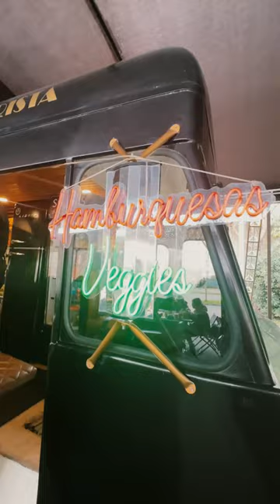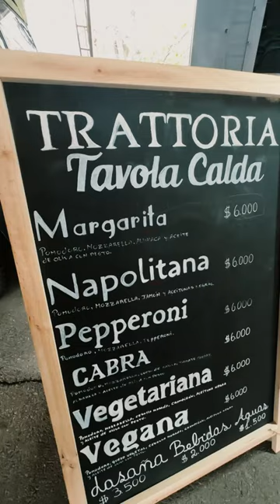Invernal 2024: vacaciones de invierno en el MIM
Si te estás preguntando qué hacer en estas VacacionesDeInvierno, pues te lo mostramos en 1 minuto 23 segundos.